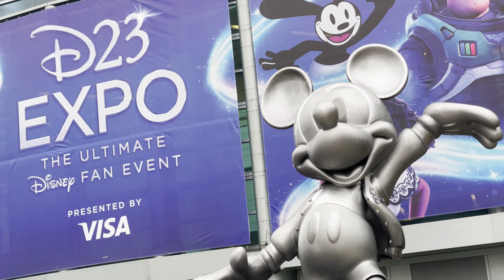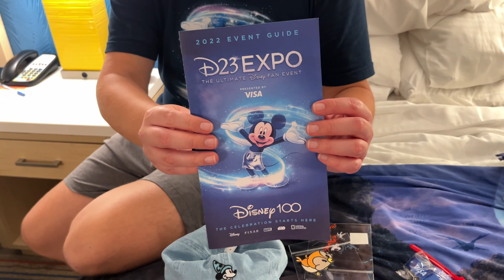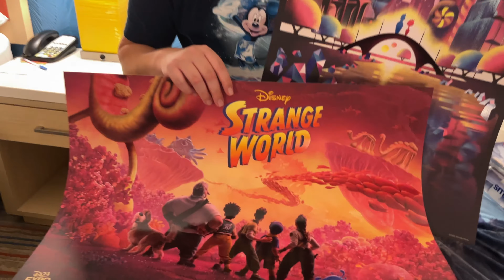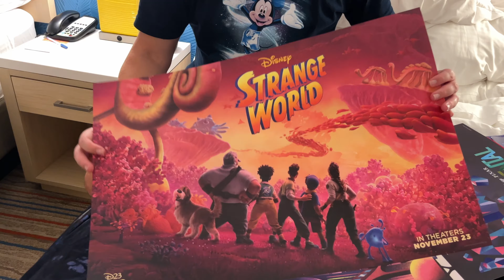D23 Expo 2022 | Disney Studio Showcase & Mickey’s of Glendale (Day 1)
It’s totally free and will help you to stay updated on Disney Parks, Universal Resorts and more!